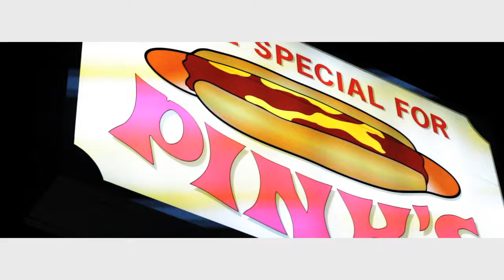Sir Michael Rocks - Banco (Teaser Trailer)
🎬 Get ready for an explosive visual experience with the official trailer for Sir Michael Rocks' "Banco" video. This trailer teases the high-energy and innovative spirit of the upcoming full music video, showcasing snippets that promise a blend of daring visuals and compelling beats.

🌟 "Banco" is more than just a music video; it's a cinematic event that highlights Sir Michael's flair for combining artistry with entertainment. The trailer provides a glimpse into the dynamic and visually striking scenes you can expect, featuring everything from luxury cars to exotic locales, all tied together by Sir Michael's powerful presence and unique style.